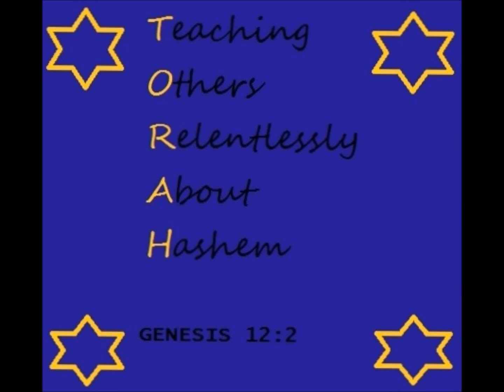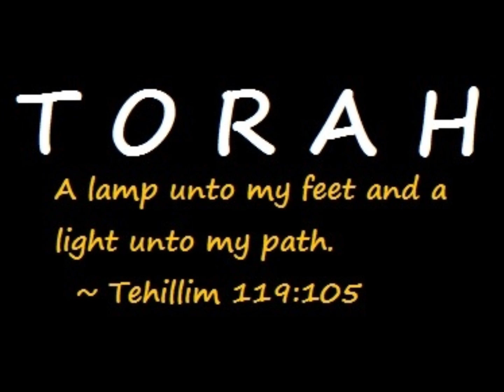T.O.R.A.H. (Teaching Others Relentlessly About Hashem) - Moshia The Microphone Maccabee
An original song by me, Christopher D. Harper AKA Moshia The Microphone Maccabee. Copywrite MoshiaWorks2014